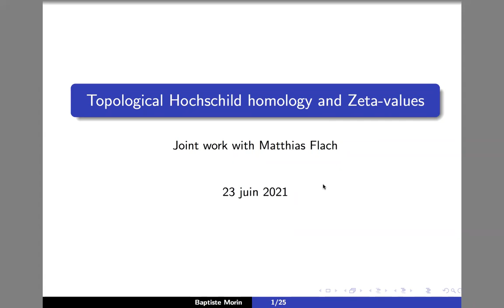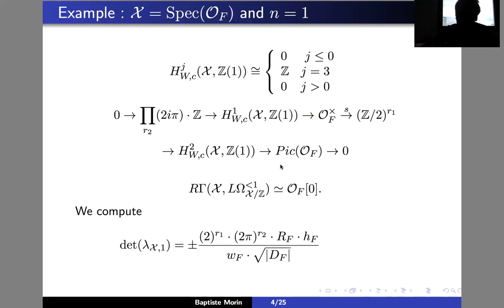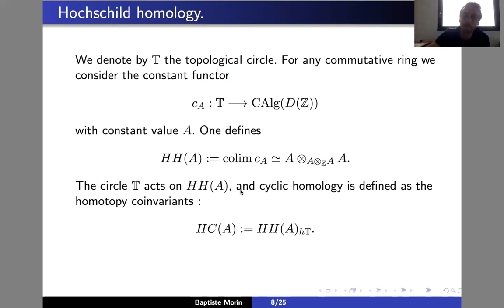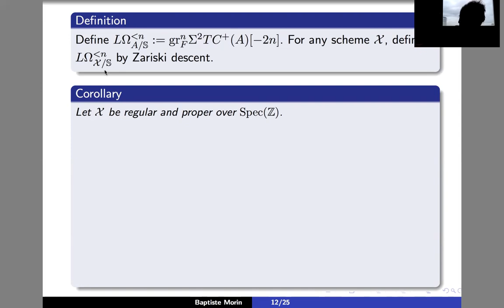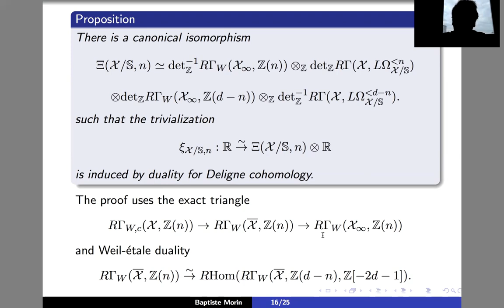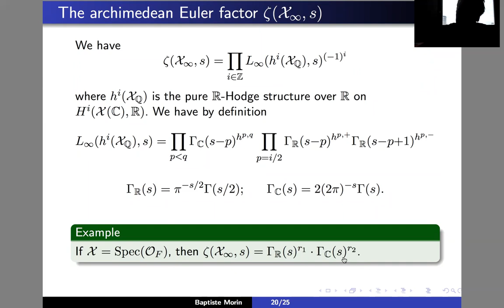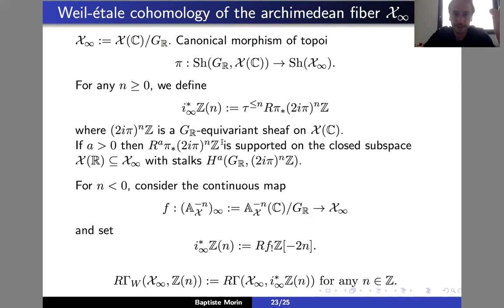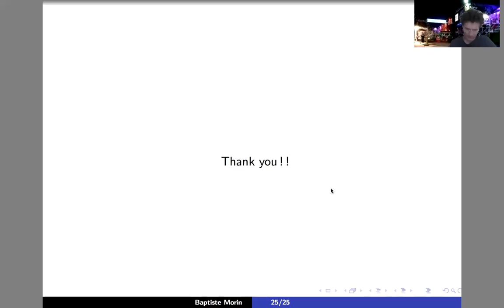Topological Hochschild homology and Zeta-values - Baptiste Morin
Speaker: Baptiste Morin
Date: June 23, 2021

Abstract: We give a conjectural description of Zeta-values of arithmetic schemes at s = n for any integer n ∈ Z, in terms of two perfect complexes of abelian groups. The first complex is called Weil-étale motivic cohomology with compact support. The second complex can be thought of as derived de Rham cohomology relatively to the sphere spectrum and is defined using topological Hochschild homology. The functional equation of zeta functions together with our description of Zeta-values implies a formula relating these complexes, special values of the archimedean Euler factors, and Bloch’s conductor. If time permits, we will state this formula, which can actually be proven. This is joint work with Matthias Flach.